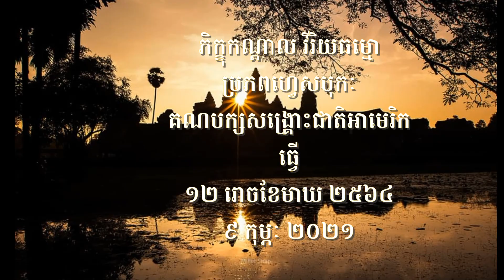សេចសេចក្តីថ្លែងការណ៍អ្នកស្រី មុខ សុខហឡេង លោក ប៉េង ឡុង លោក តាំង ចិន្តា គណបក្សសង្រ្គោះជាតិក្រៅប្រទេស